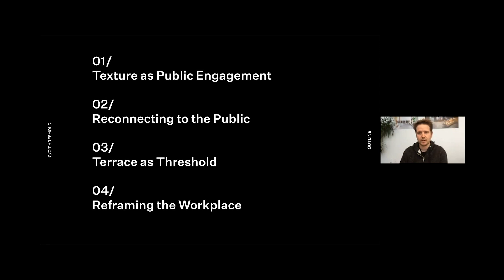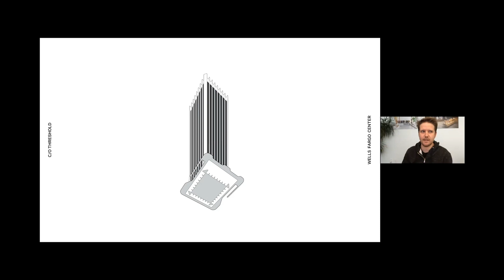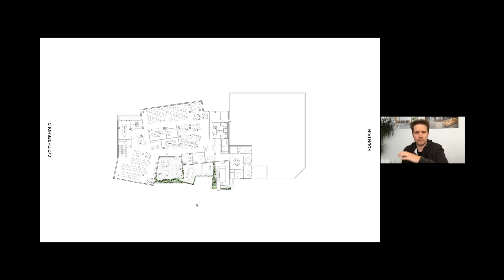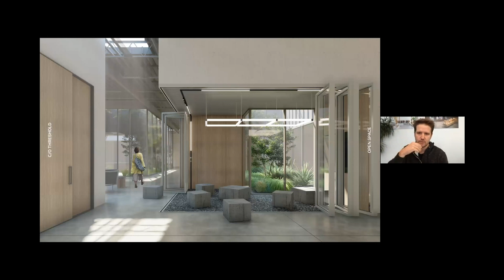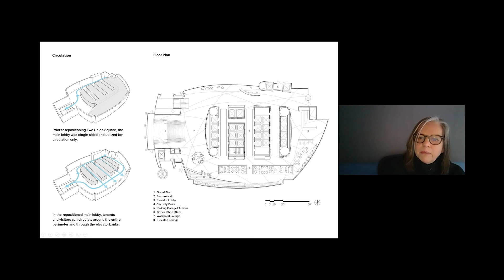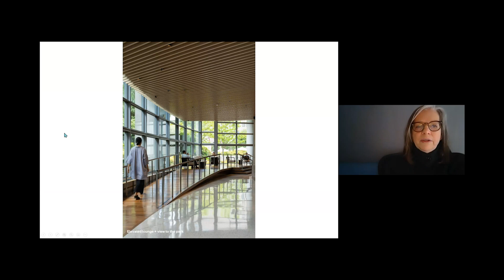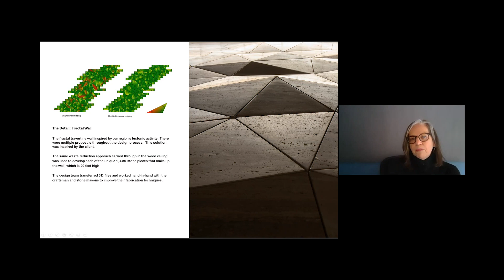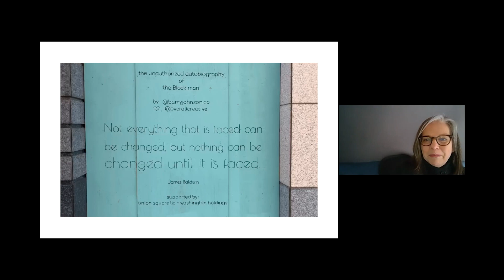SAE Fall 2020 Lecture Series: c/o Threshold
c/o Threshold

Moderator: Kristin Kelsey, Interior Architecture Faculty
Anne Cunningham, Margot Grant Walsh Professor in Interior Architecture
Clayton Taylor, West of West, Portland